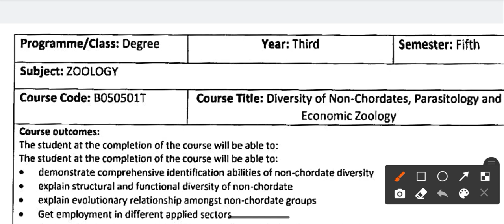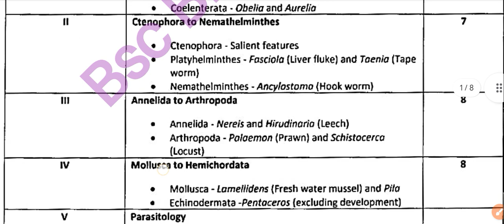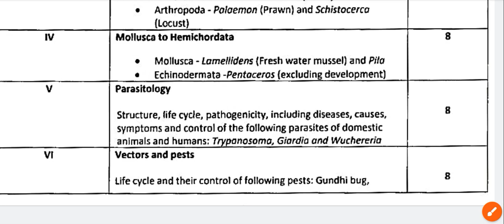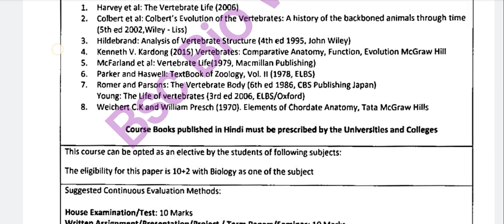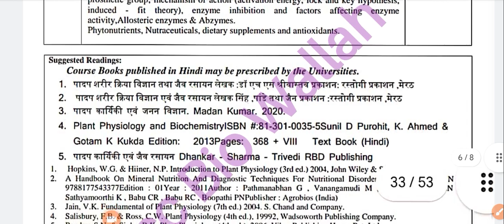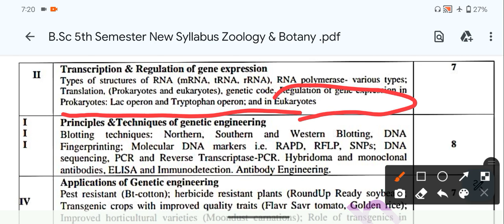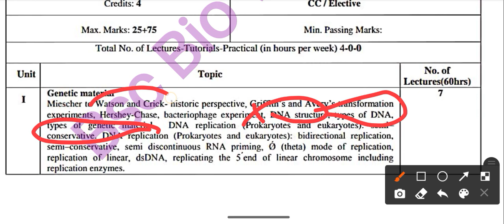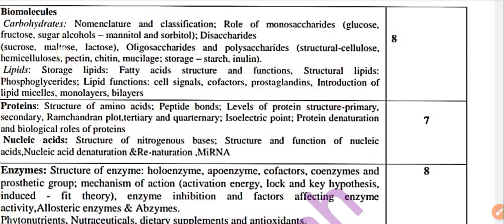आपके सवाल ? हमारे जवाब .... 👉 Bsc Bio Wallah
In this video are discussed on only bsc 5th Semester Zoology and Botany Examination Preparation for 2023

IMPORTANT VIDEO'S

       ⭐WhatsApp Groups ⭐